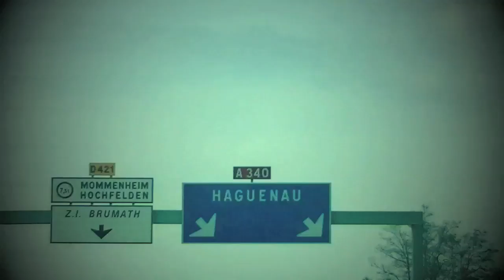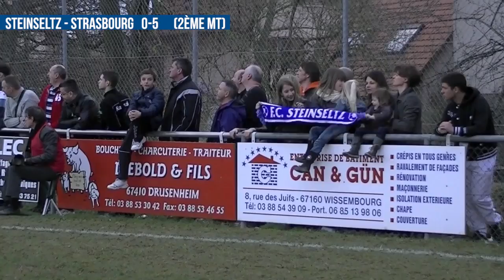Grand Format de Steinseltz - Strasbourg (CFA2, 2011-2012)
Samedi 17 mars 2012, 1700 personnes se sont données rendez-vous au stade champêtre du FC Steinseltz pour assister à ce qu'on peut appeler la fête du football en Alsace du Nord. Au-delà de l'enjeu populaire, l'enjeu sportif était également important étant donné que Steinseltz lutte pour le maintien et Strasbourg pour la montée.

Le RC Strasbourg aura dominé son adversaire dès la première mi-temps (2-0 à la pause) avant de voir son attaquant vedette David Ledy réaliser un triplé en deuxième mi-temps. L'autre "Fussballgott" Hervé Juncker, le 9 de Steinseltz, a tiré sa révérence lors de ce match.

La vidéo que nous vous proposons est librement diffusable sur votre site internet ou sur les réseaux sociaux, car sous licence Creative Commons, avec mention de la paternité de la vidéo. Vous pouvez insérer facilement la vidéo sur un site web grâce aux fonctions "Intégrer" de youtube.

Depuis le début de saison en CFA2 et en Coupe de France, deux supporters - munis d'une petite caméra amateur - suivent les matchs du Racing Club de Strasbourg, tant à la Meinau qu'en déplacement, afin de proposer aux supporters un résumé de chaque match d'une durée de 10 à 20 minutes selon les cas.

Images : Karim Bouaïn
Montage : Mediasoc